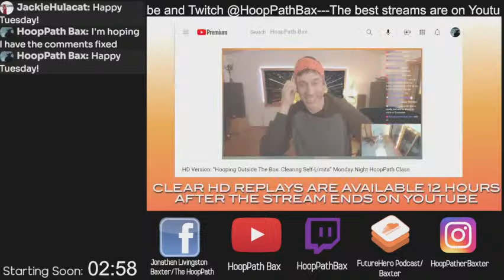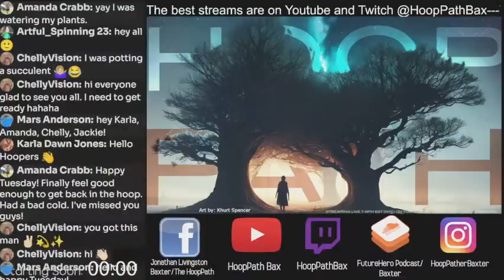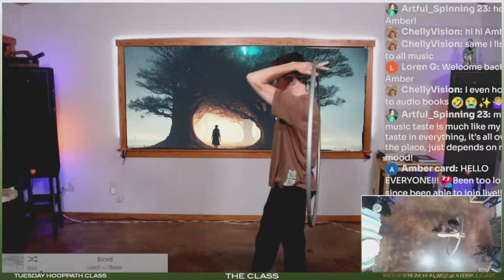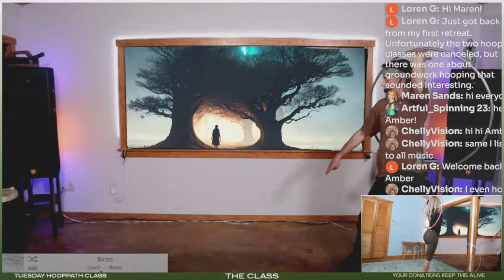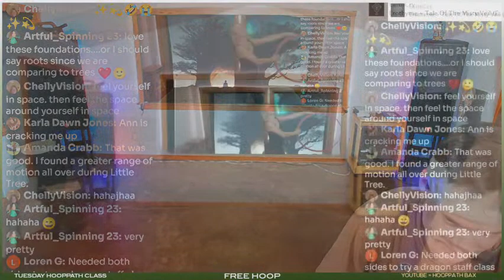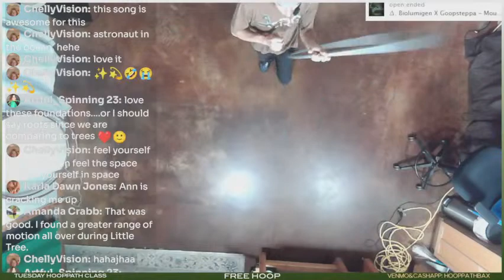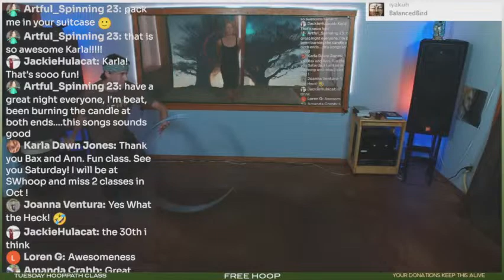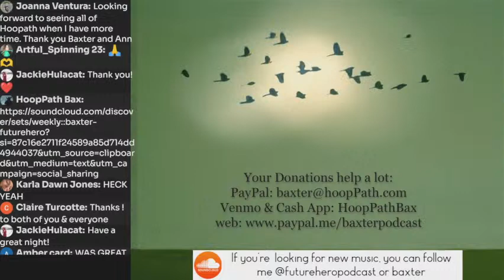"Two Trees" Tuesday Night HoopPath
Two Trees in HoopPath refers to the two sides of your body. In Tonight's class we're going to explore and play with ideas about why and how to separate the body into 2 halves.  This was Ann's suggestion and I love it! The best thing the hoop ever taught me was that by rethinking "dominant" and "non-dominant," I could open up my movement and flow in (still) expanding ways.